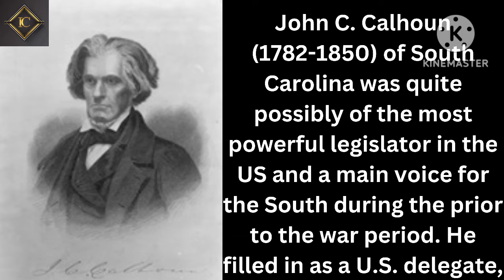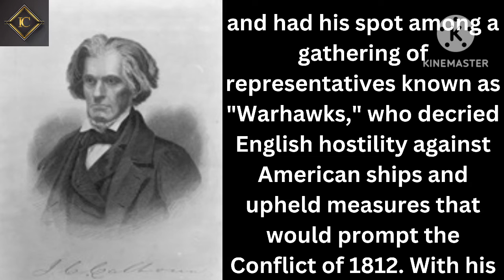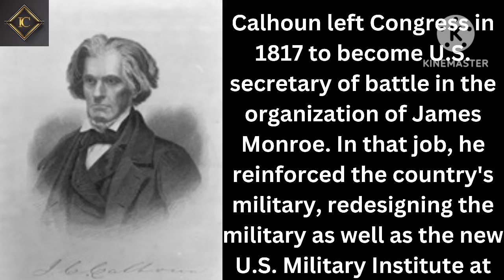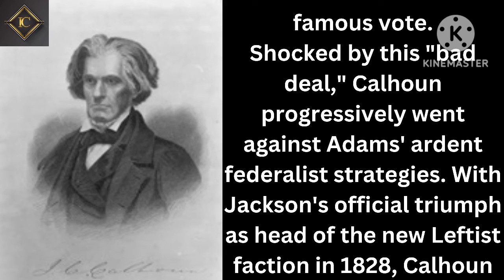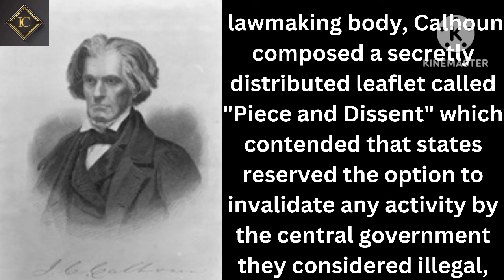Representative, Senator, Vice President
John C. Calhoun (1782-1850) of South Carolina was quite possibly of the most powerful legislator in the US and a main voice for the South during the prior to the war period. He filled in as a U.S. delegate, secretary of war, VP and secretary of state, and had a long profession in the U.S. Senate, during which he arose as a straightforward safeguard of states' freedoms and the foundation of bondage.

Early Life and Profession
John Caldwell Calhoun was naturally introduced to an enormous Scots-Irish family on an estate in rustic South Carolina on Walk 18, 1782. His dad, Patrick Calhoun, battled in the Progressive Conflict and was chosen for the South Carolina assembly after it finished. Patrick kicked the bucket when John was 13, and his three more seasoned siblings helped pay for his schooling. Calhoun in the end went to Yale College in Connecticut, graduating in 1804. He concentrated momentarily at Litchfield Graduate school in Connecticut prior to getting back to South Carolina, where he got comfortable Abbeville.